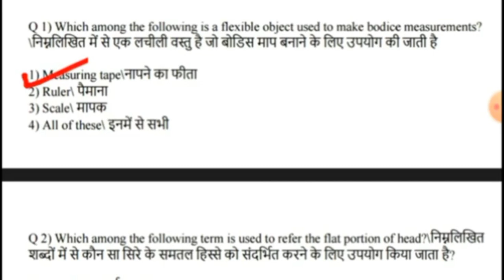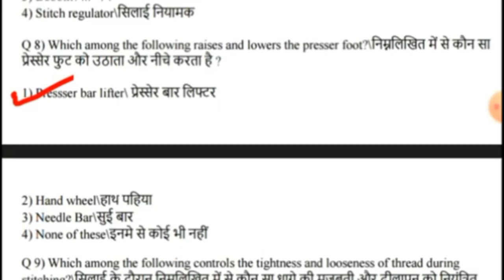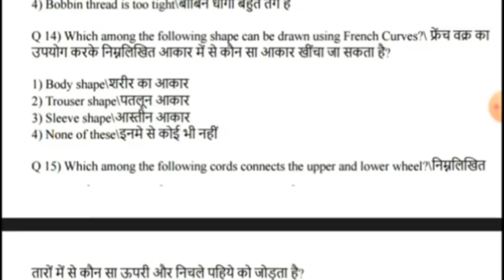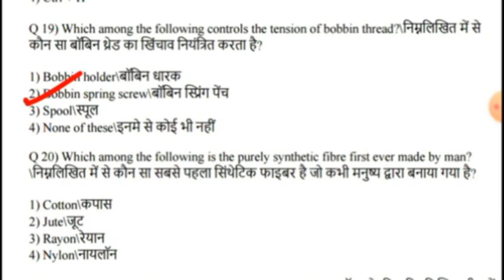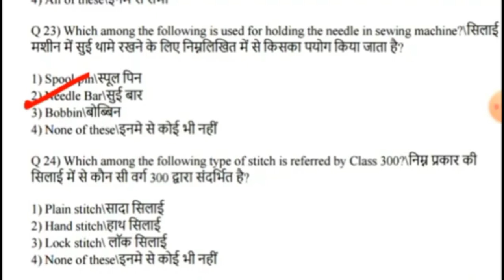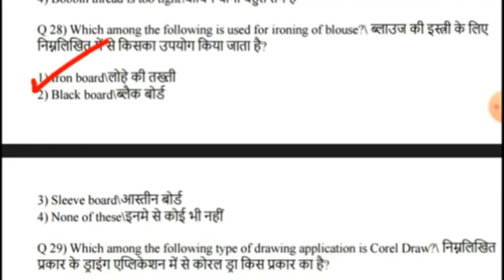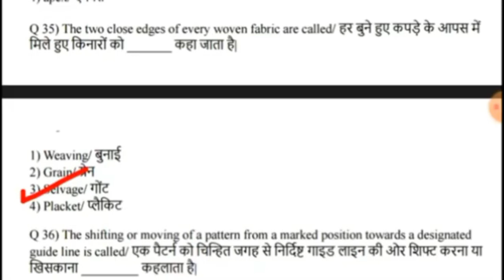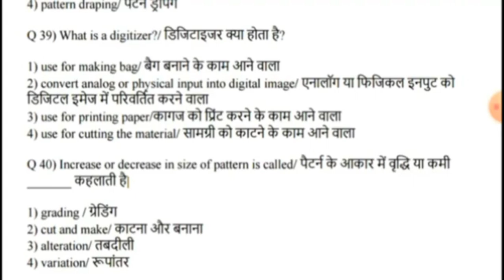CITS Entrance Exam Model Paper Sewing Technology Question | Fashion Design Technology | Dress Making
cti online form date 2022

cti

cits

cti entrance exam model paper dress Making

cits entrance exam model paper Sewing Technology

cti entrance exam model paper dress Making Mcq